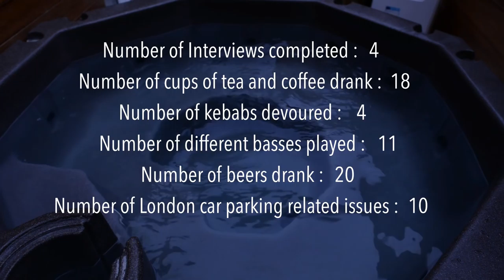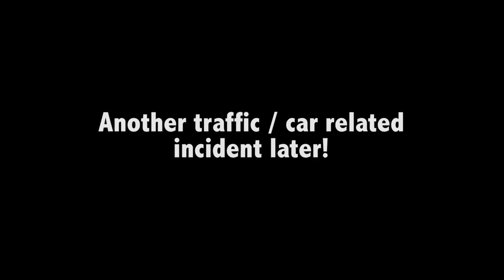SBL in London Day #2 - Steve Pearce & Sandy Beales /// Scotts Bass Lessons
SBL team in London Day 2, Hanging out with Steve Pearce & Sandy Beales